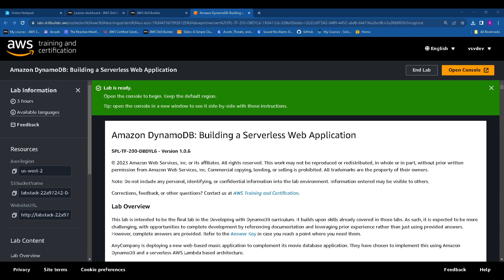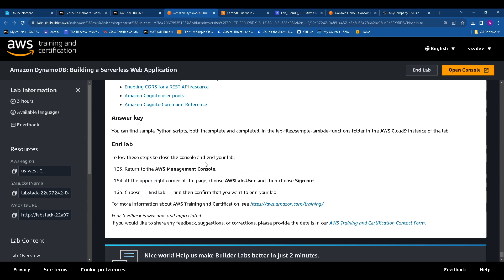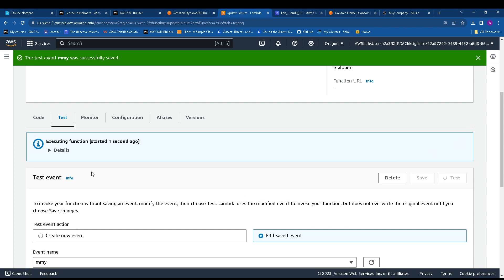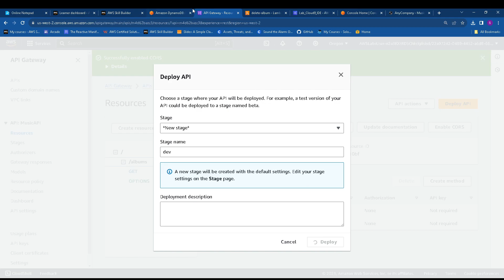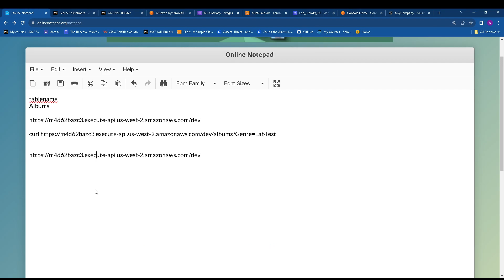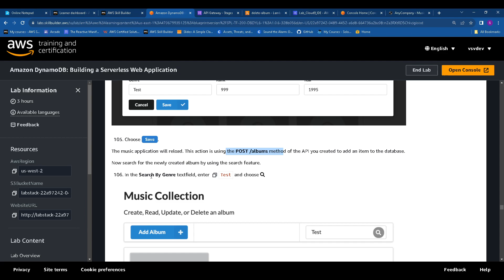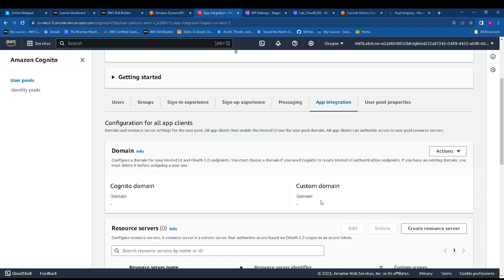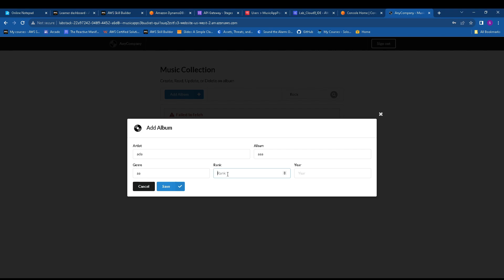AWS Amazon DynamoDB Building a Serverless Web Application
00:00 start
00:22 Task 1: Deploying the music application
04:10 Task 2: Creating and managing a DynamoDB table
05:15 Task 3: Developing AWS Lambda functions
21:00 Task 4: Creating, configuring, and deploying an API using AWS API Gateway
42:12 Task 5: Integrating the backend with the music application
50:15 Task 6: Challenge activity -- adding authentication via Amazon Cognito